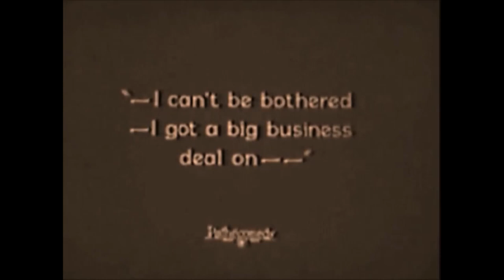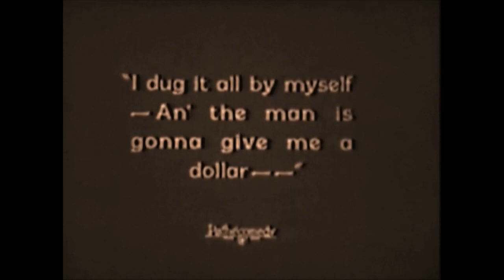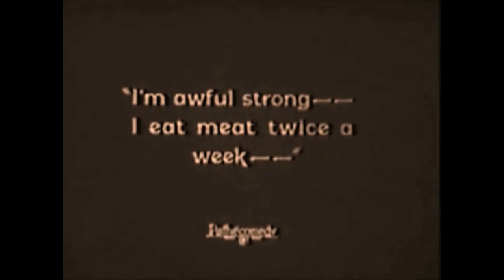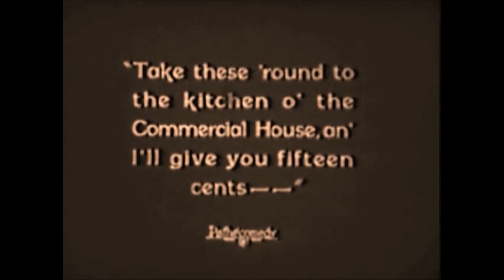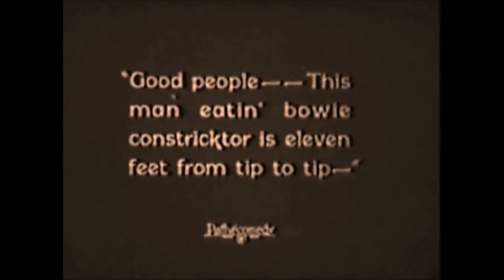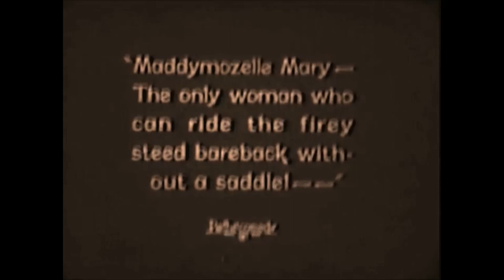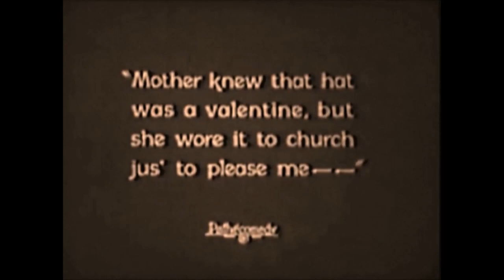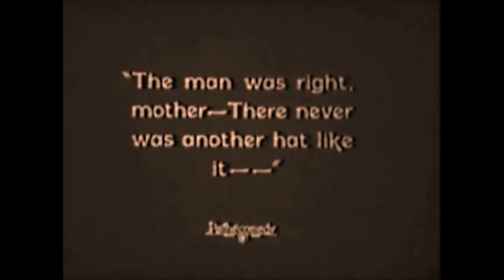Jubilio Jr 1925 Leo Willis Our Gang Hal Roach Extra little Rascals Will Rogers Farina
Hal Roach studios used kids and adults as extras on Our Gang and other comedy's. Leo Willis was an extra for years appearing in over 100 films.

Jubilio Jr-1925-A hobo shares the sweetest story about a day of his childhood.

Mickey Daniels as Young Jubilo
Andy Samuel - Andy / Charlie Chaplin
Dick Henchen as Dick
Pal the Dog as Pal
Will Rogers as Jubilo / Himself
Lassie Lou Ahern as Circus Performer
Allan Cavan as Hat vendor
Charley Chase as Director
Richard Daniels as Grocer
Otto Himm as Photographer
Lyle Tayo as Mother
Leo Willis as Tramp pal of Jubilo
Noah Young as Emil, Jubilo's father
Joy Winthrop as Extra outside church
Jerry McGowan
Roberta McGowan